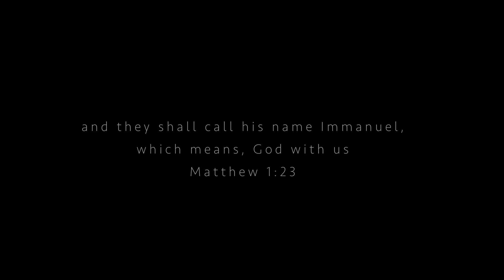Hope of Christmas: An Our Daily Bread Devotional Video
Life comes with question marks. But we need not fear; God is faithful. He gives hope—the solid, confident assurance we have in Jesus. As we celebrate His birth this Christmas, “May the God of hope fill you with all joy and peace as you trust in him” (Romans 15:13).